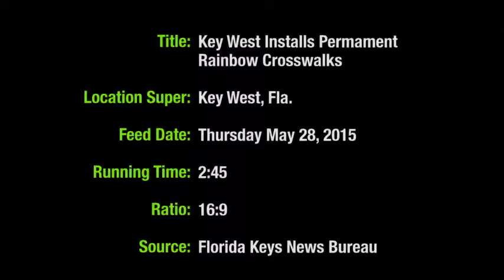Remember Always Cross at the Green, Red, Yellow and all the Colors of the Rainbow (Video)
By FloridaKeysNewsBureau For EyesOnNews.com, May 28, 2015 - KEY WEST, Fla. -- The City of Key West installed four permanent rainbow crosswalks Thursday at the intersection of Duval and Petronia streets, in the heart of the island's LGBT entertainment district.

Spanning all four corners of the intersection, the crosswalks feature bands of all six colors of the rainbow flag, an internationally recognized symbol of gay and lesbian unity.

"Key West is very happy to be putting in the first thermoplastic permanent rainbow crosswalks in the state of Florida," said Mayor Craig Cates. "It means so much to Key West to show our diversity, and also it goes perfectly with our 'One Human Family' motto."

Spearheaded by the city and the Key West Business Guild, the rainbow crosswalks are composed of pre-formed thermoplastic color blocks alternating with white stripes. After the blocks were laid on the street by the city's Community Services Department workers, they were heat-treated with propane torches to affix the colors permanently on the pavement.

The rainbow crosswalks are the latest manifestation of Key West's longstanding embrace of diversity. "One Human Family" was adopted as the city's official philosophy in 2000, proclaiming equality and acceptance for everyone, and the island is internationally known as a leading LGBT vacation destination.

 "Accepting diversity has been going on for generations in Key West, mainly starting back when Key West was an island with no access but boats," said Cates. "Everybody learned to live together, accept one another, so that has continued on through generations and is very evident today."

While the rainbow crosswalks opened to traffic early Thursday afternoon, their official debut is scheduled Wednesday, June 10, kicking off the June 10-14 Key West Pride festivities.